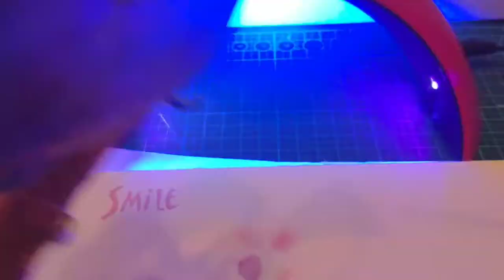魚はプラスチックで作ります shrink plastic fish 3D Uv resin 🐠 carta shrink Pesci 🐟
Hello everyone🤓I am Amy.

Watch my channel to teach you to make a variety of interesting and beautiful items with uv resin glue and heat shrinkable film.

--Guarda il mio canale per imparare come  usa
la carta shrink con la resina uv magica~🌟